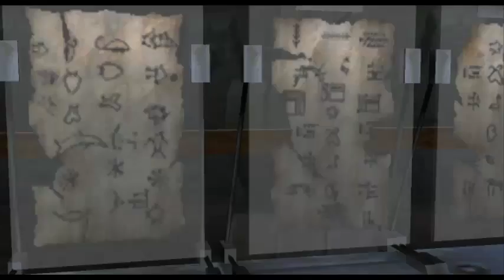Let's Play Freelancer - Ep. 5 - Woman's Super Eyesight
In mission 5 of Freelancer, we begin down the long trail to locate  Dr. Quintaine, by visiting one of his associates, Dr. Sinclair. The road is not without dangers though...